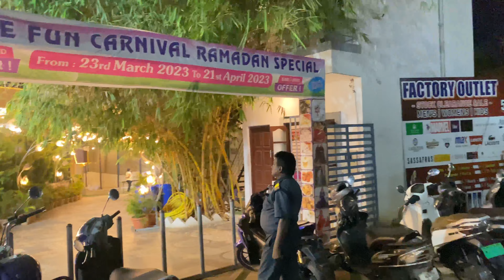Did I win?We went to Indian Art and Exhibition at Rajiv Nagar for Iftar|Mysore|S1E16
In this vlog we visited an Indian Art and craft Exhibition at Rajiv Nagar and bought some Gujarati snacks and played games over there and then went to another place and had mutton seekh kabab.